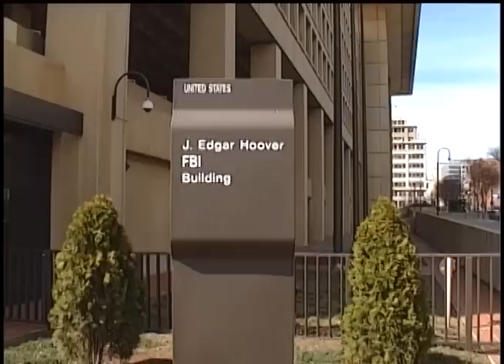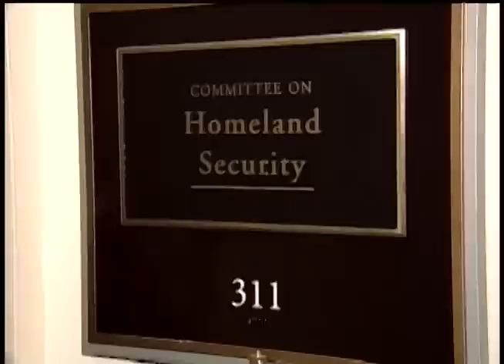Конгресс США намерен расследовать просчеты спецслужб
Американский Конгресс намерен расследовать обстоятельства, предшествующие терактам на бостонском марафоне, а также допущенные спецслужбами и федеральным правительством просчеты. Это отмечалось на сегодняшних слушаниях в комитете по внутренней безопасности - первых после взрывов 15 апреля. Аплодисментами законодатели и журналисты привествовали в зале комиссара полиции Бостона